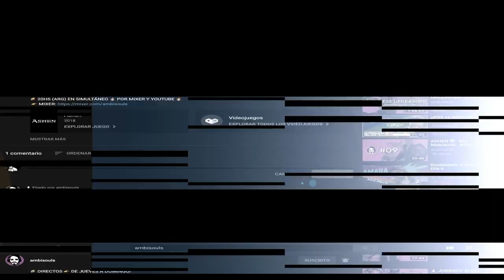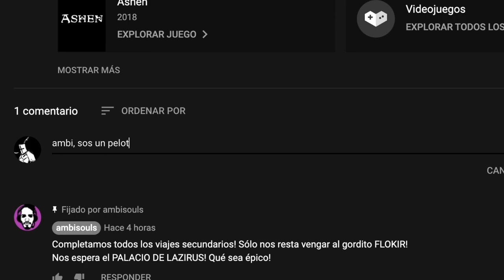🩸CODE VEIN🩸 ¡Primer BOSS! OLIVER COLLINS - GEMAS de SANGRE, VENAS de SANGRE y TODO de SANGRE - EP.2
🍻UNITE a mi CANAL para MAS BENEFICIOS!

Después de mucho tiempo regreso al formato de "gameplays" con un juego que quería traer hace tiempo "CODE VEIN", un soulslike de estetica anime que recuerda mucho a Tokyo Ghoul y por supuesto a God Eater 3, con muchas mecánicas de la mítica saga Dark Souls.